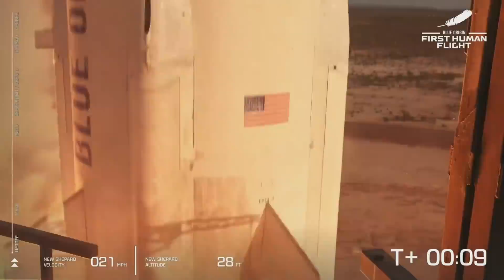Watch Jeff Bezos launch to space in 10 minutes (supercut)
Watch Blue Origin's historic first space flight from pre-launch to touch down.